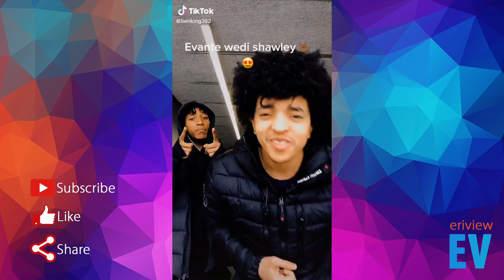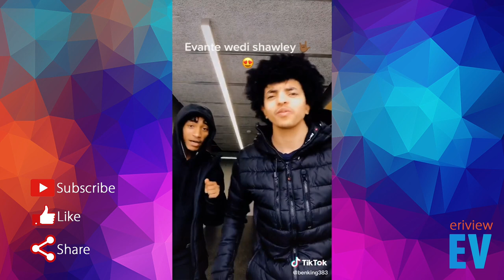New Eritrean TIKTOK Compilation (2021) P8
Welcome to the Ultimate  Eritrean TikTok Compilation of March 2021 - Part 9!

All the video clips used in this  video are not owned by me or this channel.

Eritrean tik tok video, habesba tik tok, Eritrean entertainment, habesha comedy, eri tiktok,tik tok,vines, tiktok, vine, habesha vine, east african vine, asmara, keren, funny habesha tiktok ,funny habesha tiktok videos ,eritrean music, eriteria, erina, eritrean comedy,